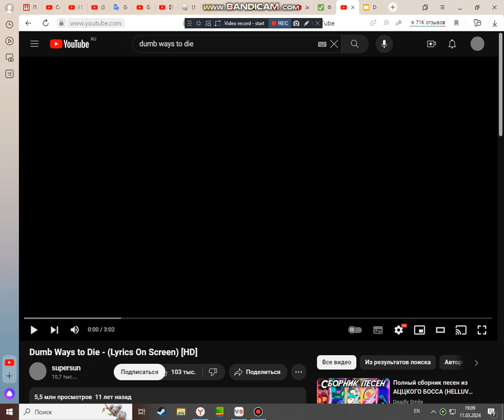Dumb ways to Die in Mikylathereal Style (Full version)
The full version is out!